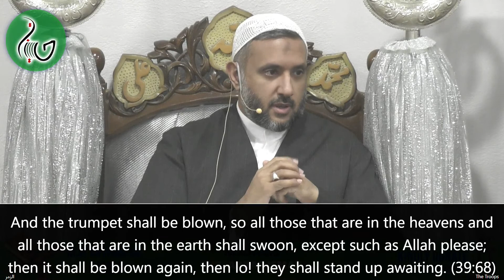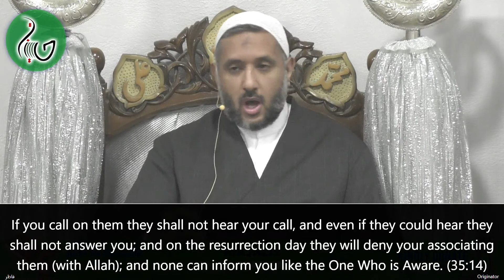Shk. Abbas Ismail | (Part 2) The Realities of Barzakh | Mar 2023 | Night 6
Topic: The Realities of Barzakh